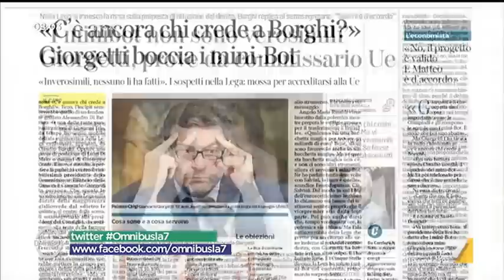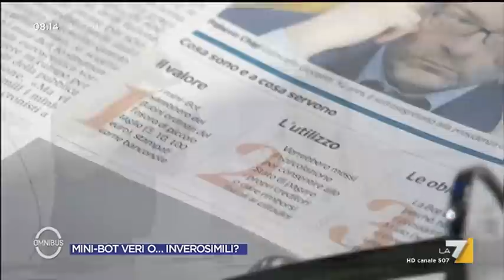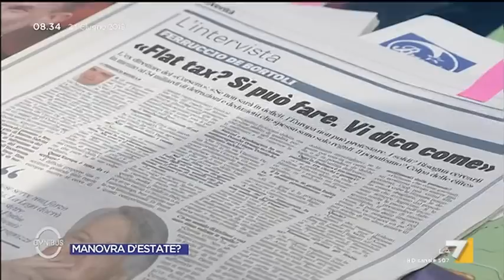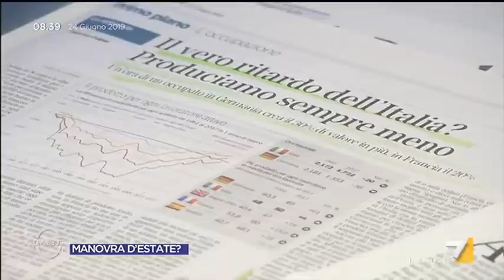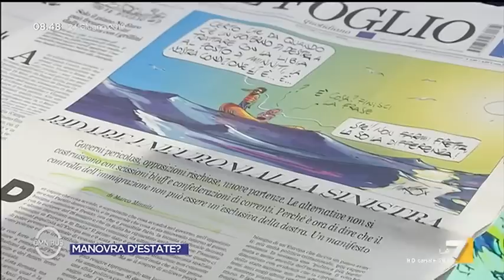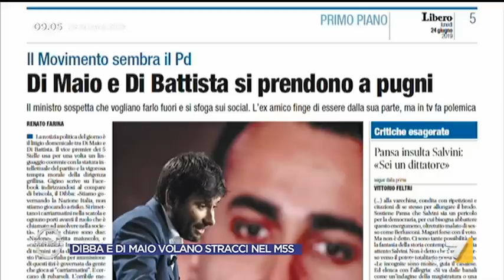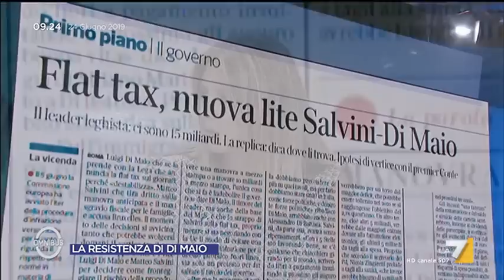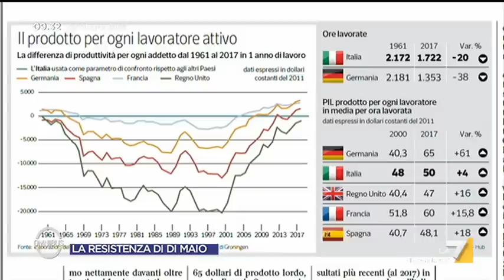Omnibus - Puntata 24/06/2019